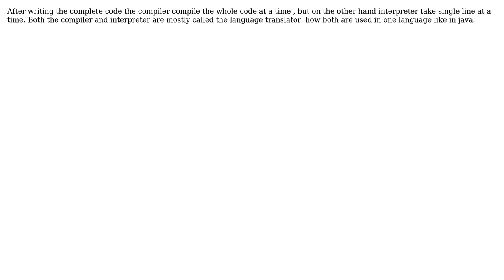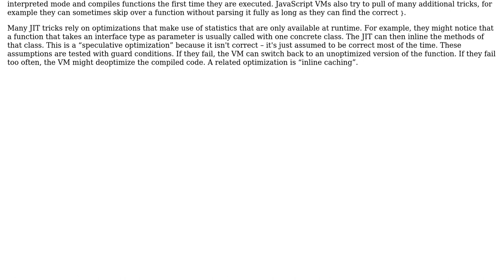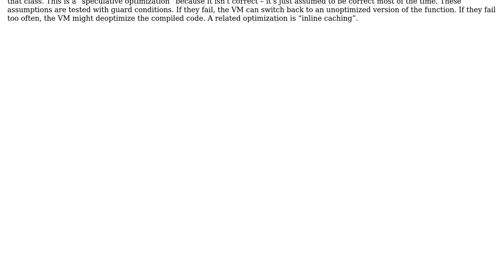Software Engineering: How compiler and interpreter both are used in one language?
With thanks & praise to God, and with thanks to the many people who have made this project possible! You are responsible for your own actions.